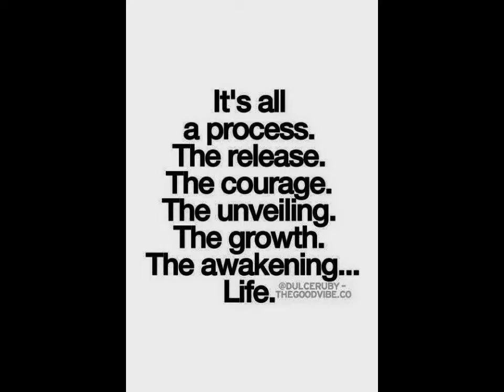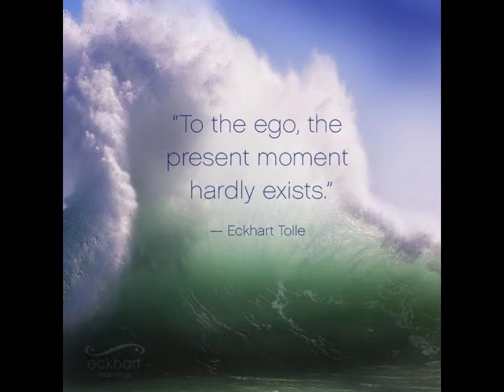URINE THERAPY: THE CHALLENGE IS REAL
This is episode 57 of "WEEDU SPEAKS" THE SERIES. This is also the ongoing series of
"THE FAST AND URINOUS" PART 2 DAY 6. In this chapter Weedu discusses the ongoing challenges he faces with the fasting aspect of this process. The urine therapy is working like a charm.